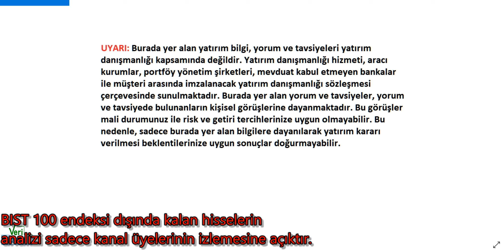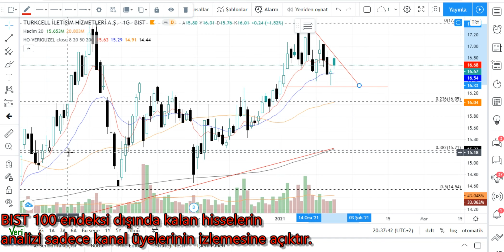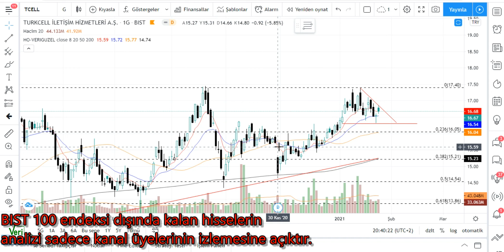TCELL Teknik Analiz TURKCELL Hisse Yorumu 25 OCAK 21